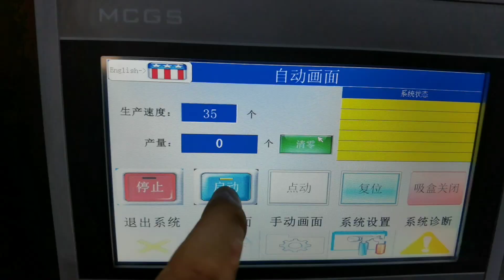Wash and care product automatic Cartoning machine | Cartoning Machine Size